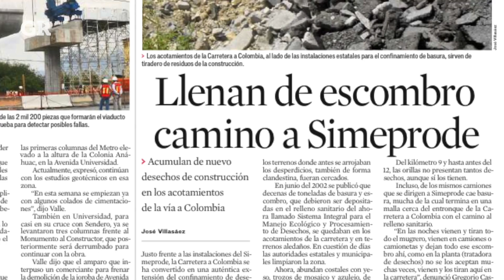Resurgen tiraderos junto a Simeprode | Monterrey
Junto a la Carretera a Colombia y en brechas aledañas, cerca de la planta de basura Simeprode, resurgen los tiraderos de escombro y otros desechos.